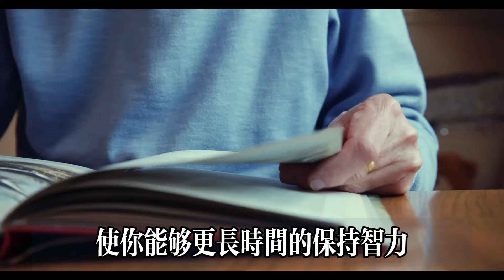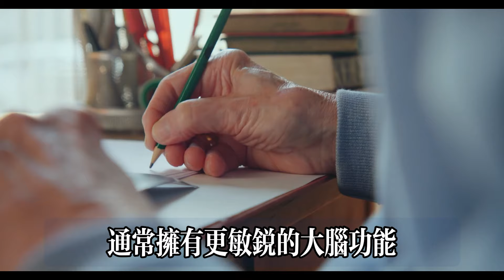【乐厨怡妈】9個有效延壽習慣，最長可延壽15年，第一名你肯定猜不到。